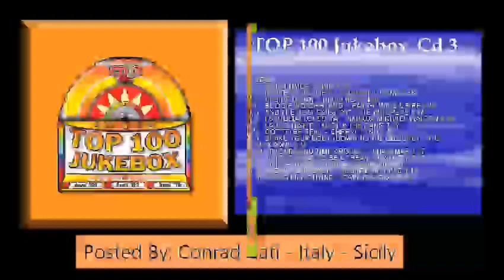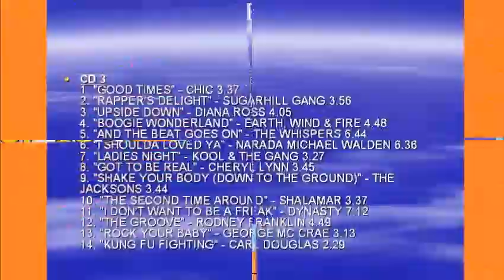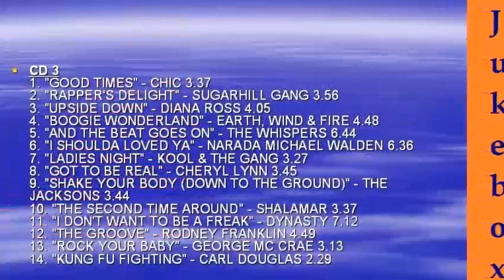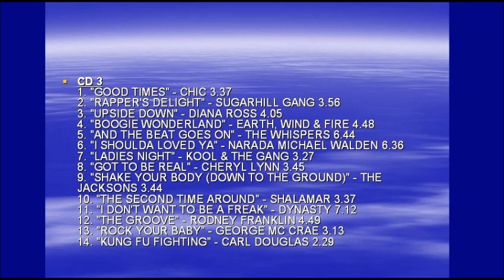Chic - Good Times [Cd 3-n. 1]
Top 100 Jukebox 50-60-70 Cd 3